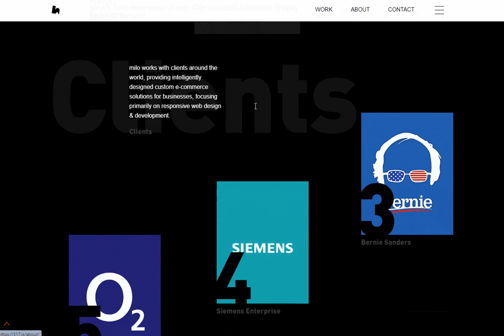3oneseven 2015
3oneseven design from 2015 with new font files, css styles, script effects and updated logo files at 2015 3oneseven project.